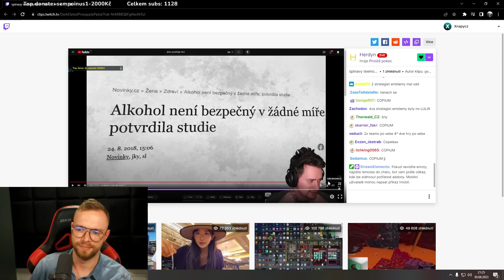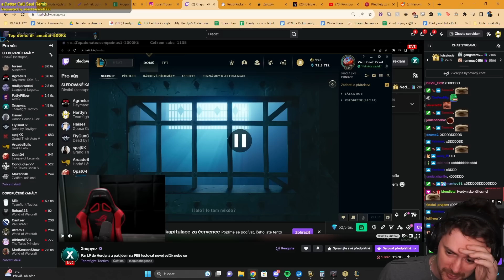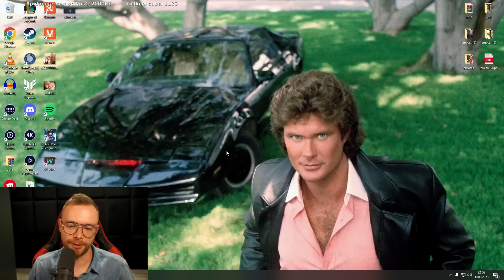Tohle @Herdyn už neustál ...